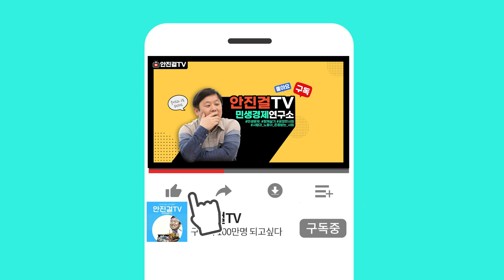[손님온다 어서옵쇼]_강동구 성내동 ‘차이젠 해물왕짬뽕’ & 자양 전통시장 '소문난 만두' & 덕양구 화전동 '이숙영 한식뷔페' 사장님의 이야기!